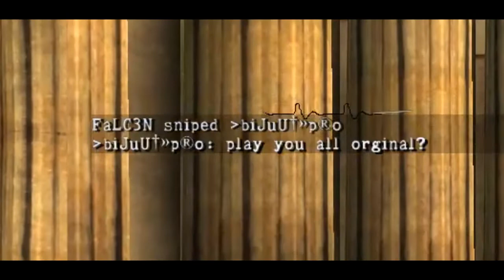fake "pro"mo clan (demon hans server)